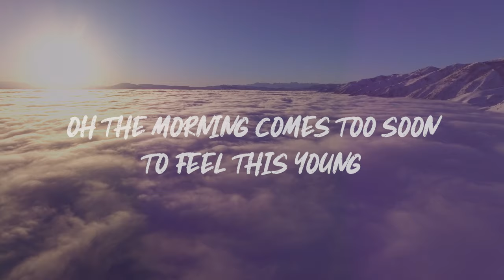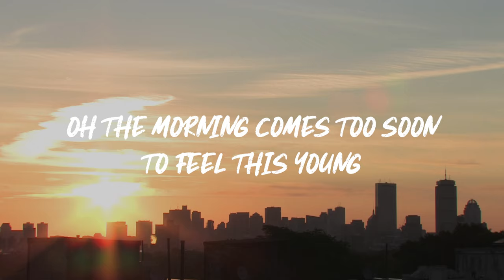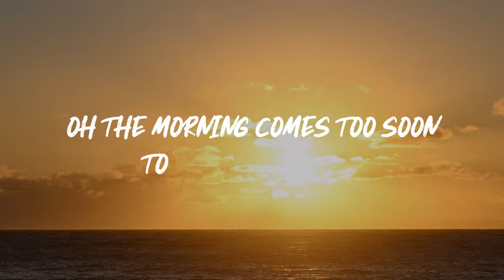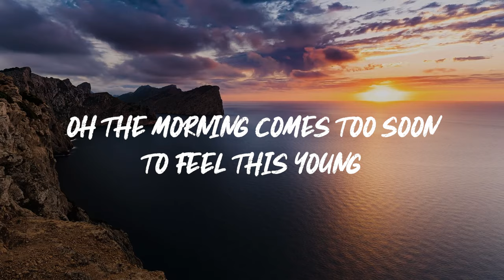Fortunate Youth - Sunlight (Lyric Video)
Fortunate Youth - Sunlight

Video Edited by Sam Scarce of Scarce Creative

Lyrics
I’m gonna party ’Til the sunlight comes
Oh the morning comes too soon to feel this young
I’m gonna party ’Til the sunlight comes (Ooohhh Ya)
Oh the morning comes to soon to feel this young

Cops come, tell us to shut it down
Oh I guess the neighbors want to stop us now
Ohh it seems that we’ve been partying long
And the night has come, come and gone

I never thought I’d realize
How time passes between our eyes
Ya you know we had a ball
Oh friends ya come along

Playing shows anywhere we can

From Frisco, LA,  Austin, to New Orleans

Florida all the way to New York City

Oh There’s not a hotel that lets us be

When the morning comes, we’re already gone
To another town where the night is young
Oh you know I don’t remember it all

But I know we, we had a ball

Open up its the police,
Oh dude, dude, dude, the cops are here, keep it down
Everybody quiet!
(Darn kids)
Good evening officer

More like good morning, we’ve got some complaints

Can you guys keep it down?
Sure thing,TURN IT UP!
(I said TURN IT DOWN!)

Ain’t no way to see when this house party’s gonna leave

It’s gonna be long, just before dawn
Sun comes out and meets me on the lawn

We did it all night